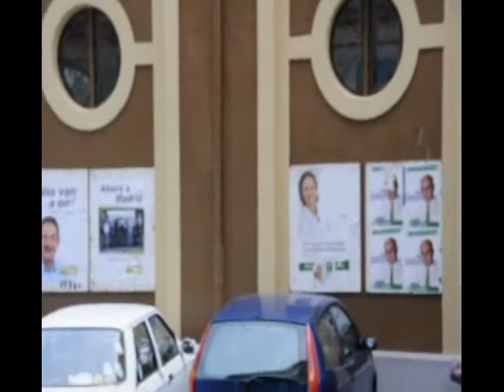PEGOTES EN UN EDIFICIO BIC